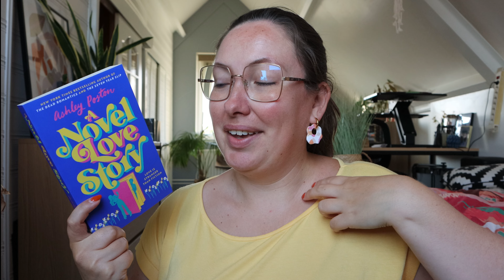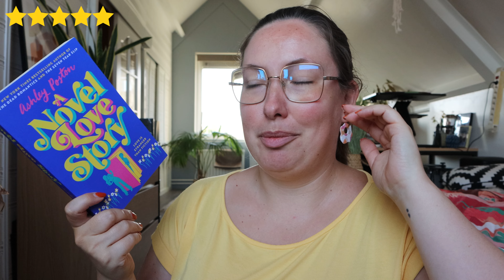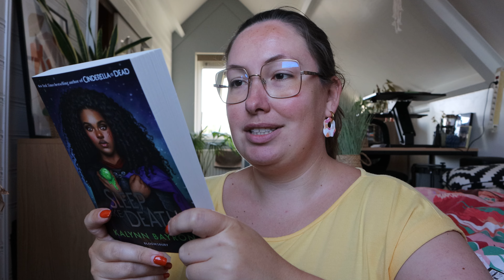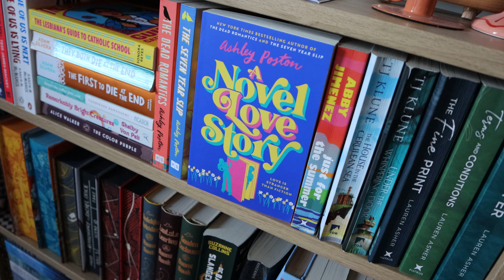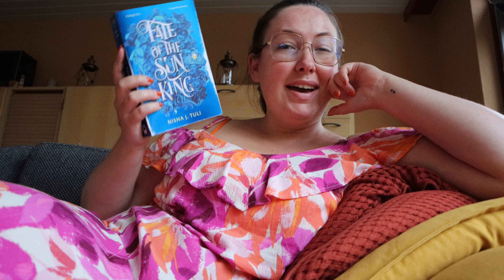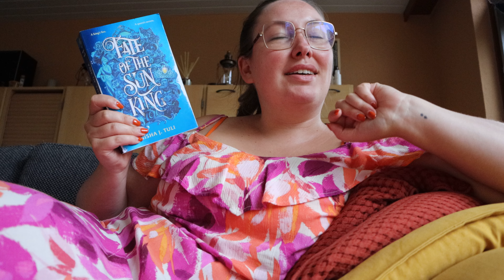SHOPPEN IN THE WESTFIELD MALL (+ SHOPLOG) 🛍️, VEEL LEZEN 📚 & NIEUWE PLANTEN 🪴 | Irina Touw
Tijd voor een gezellige weekend vlog! Ik neem je mee tijdens een spontaan middagje shoppen bij the Westfield Mall met mijn moeder, heb een ontspannen weekendje vol met heel veel lezen en neem je mee plant shoppen voor mijn kamer. Veel kijkplezier! 💕 MEER HIERONDER! ↡

► UPLOADSCHEMA 🙌🏻
Voor onbepaalde tijd houd ik geen vast uploadschema aan.

Zo support je mij en blijf je op de hoogte van mijn video's

► MEER LEUKE VIDEO'S? 🌟

Ik krijg niet betaald om deze te plaatsen, maar als jij op deze link klikt en daarna iets bestelt op dezelfde website, krijg ik een kleine commissie. Dit kost jou niets.

►  OVER MIJ 🥰
Hi en welkom op mijn kanaal! Ik ben Irina, 28 jaar en ik kom uit de omgeving van Leiden. Op mijn YouTube kanaal en Instagram account maak ik content rondom zelfliefde, mentale gezondheid en lichaamsacceptatie (Body Positivity). Ik probeer taboes te doorbreken en een realistisch en ongefilterd beeld te geven. Ik woon samen met mijn moeder en onze drie katten Cinna, Luca en Kalá.

- Mijn bewerkingsprogramma's: Adobe Premiere Pro. Adobe Lightroom & Adobe Photshop